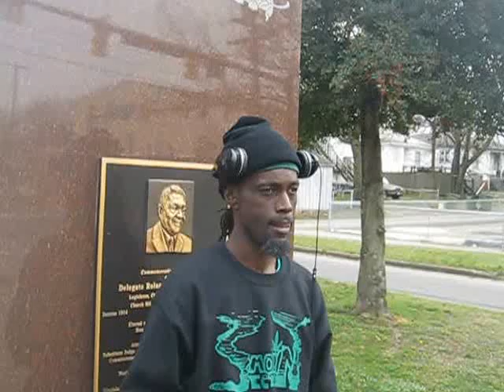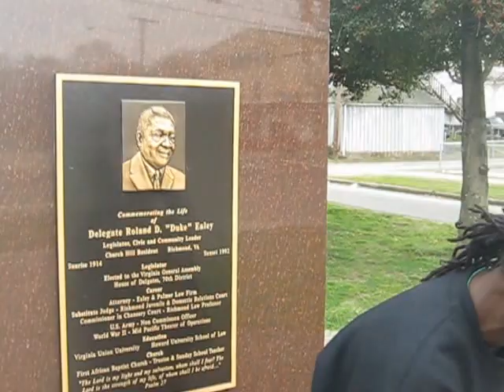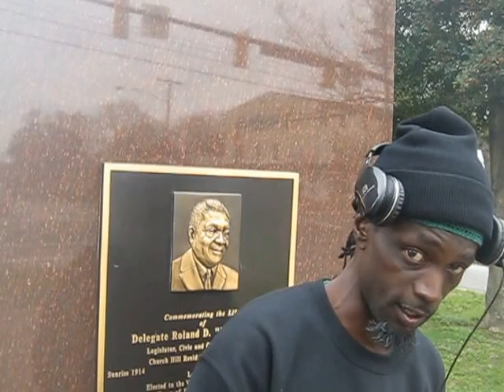NEW BLACK WORLD ORDER TV ! TRE- SKI SPEAKS ON REMY MA VS NIKKI MINAJ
KING SHA AND TRE - SKI CHOPS IT UP ON THE SHETHERS BARS THAT COOKED NIKKI BOOTS